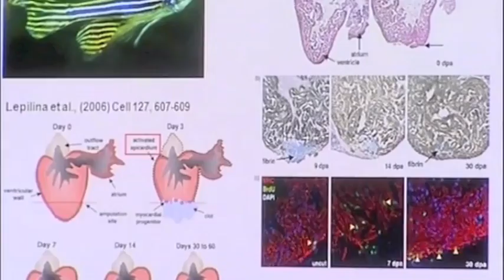Repairing heart muscles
Thousands of patients could soon benefit from ground breaking research into a pill that repairs damaged heart muscle.